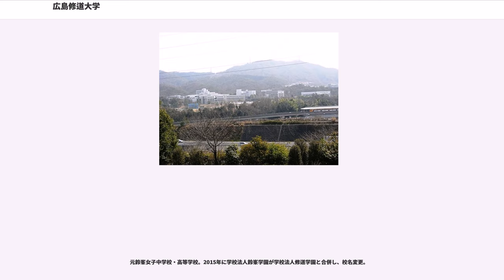広島修道大学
1725年に創始された藩校「講学所」を起源とする学校法人修道学園が1952年開学の修道短期大学を改組して1960年に広島商科大学を開設。当初は商学部のみの単科大学だったが、1973年に人文学部を増設するにあたって校名を広島修道大学に変更。以後も文系学部の拡充を進めた。現在は5学部9学科3専攻及び法科大学院を含めた大学院5研究科を有する文科系の総合大学となっている。
大学設置者の学校法人修道学園は格付投資情報センターにおいて学校法人の格付けを開始した2003年より同社の格付けを取得しており、経営状況の開示に早くから積極的であった。
2015年4月には鈴峯女子短期大学、鈴峯女子中学校・高等学校を運営する学校法人鈴峯学園と合併した。
代々木ゼミナールや河合塾などの大学受験予備校や大学通信などの出版社には中国・四国地方における主要な私立大学として取り上げられることがある

広島修道大学の建学の精神は「道を修める」となっている。また前身の修道短期大学が地元財界の要請（修道大学設立期成同盟会）のもとに設立された経緯から、四年制大学に改組後もその期待に応えていくため、以下の3つを理念として掲げ、地域社会の進展を目指している。
そしてこの目的を達成するため、次のような教育目標を定めている。

英語、情報処理といった卒業生の最低限の質の保証を目的として、全学部共通の「修道スタンダード科目」が開講されており、この科目を履修し修得することが卒業要件の1つとなっている。この科目の中にはノートパソコンを使って行うものがあるため、大学はすべての学生にノートパソコンの必携を求め、それができない学生にはノートパソコンを貸し出している。また、eラーニングを取り入れており、英語、情報処理を独自に学習することや、科目によってはレジュメの配布等がなされる。

広島県内の大学志願者の2割は広島修道大学を受験しており、地元出身の学生が多い。2009年度入学者の79％は広島県出身者であった。卒業後も地元広島に生活基盤を設ける割合が高く、中国地方の社長の数を出身大学別に並べると広島修道大学が8番目に多かった。同地方の国公私立大学の中では2番目に多い。

校名からキリスト教の系列校と間違われやすいが、学校法人修道学園は広島藩の藩校を出自としており、修道は中庸の言葉、「天の命これを性といい、性に率（したが）うこれを道という」（天命之謂性 率性之謂道）に続く 「道を修むるこれを教えという」（修道之謂教）に由来する。キリスト教以外の宗教とも無関係である。

無宗教・無秩序・無鉄砲な学風がある。

学校法人修道学園は広島藩の藩校を嚆矢とし、大学は広島の財界人が中心となって設立されたという経緯もあり、他の学校法人にしばしば見られる創立者一族などの大きな権力を持った人間がいない。

第7代学長・立川昭二郎は、「理事会は二葉会の主要メンバーで構成されていて、経営は理事会、教育は教授会という方針で、大学の人事や研究面に口出しすることはほとんどありませんでした」と回想している。

二葉会とは、広島修道大学創設時の修道学園理事長・田中好一の呼びかけにより1953年に結成された広島の財界グループで、初期メンバーはマツダ、中国電力、広島銀行、広島総合銀行（現もみじ銀行）、中国新聞社、広島電鉄、広島ガス、フジタ、中国醸造の10社。その後、中電工が加盟して11社となった。

修道学園の理事長には広島県知事経験者の竹下虎之助や広島県議会議長の林正夫などが就いている。

1725年に創始された広島藩校「講学所」を起源とする学校法人修道学園が1952年開学の修道短期大学を改組して1960年に広島商科大学を開設。当初は商学部のみの単科大学だったが、1973年に人文学部を増設するにあたって校名を広島修道大学に変更。以後も文系学部の拡充を進めた。2017年に鈴峯女子短大から移管して新設した健康科学部健康栄養学科は理系に属する。現在は６学部12学科及び大学院４研究科を有する総合大学となっている。

大塚東キャンパス（広島県広島市安佐南区大塚東1-1-1）
「修道」の「道」の字を元にデザインされたシンボルマークが採用されている。
スクールカラーは青。

1年次向けに以下の修道スタンダード科目が開講されている。必修科目であり全ての学生が受講する。

成績が特に優秀と認められた場合には4年次を受けることなく3年で卒業を認められる。
学部生の身分のままで研究科前期課程の科目の履修を開始し、大学...